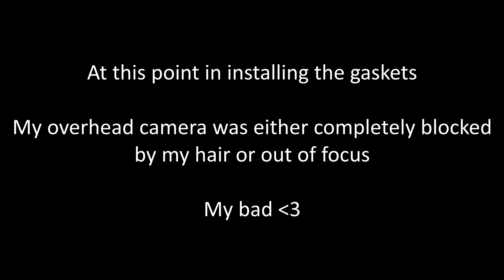keychron q1 v2 - white /// brass plate upgrade install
This is my first actual video based around keyboards (although I was in a Glarses video last year) Sorry for the mistakes but I've finally done one and it feels good having done one!

so i hope you enjoy : keychron q1 v2 - white /// brass plate upgrade install

Keyboard Specs :

Keychron Q1 V2 Knob - ANSI
Keychron Brass Plate
Akko Lavender Purple Tactile Switches - Lubed with Krytox 205g0
Aifei WOB (White on Black) Keycaps (Sourced by @Glarses from his giveaway video)

Chapters
0:00 Unboxing the Plate
0:54 Remove Keycaps
1:55 Opening the board
3:46 Pulling Switches
5:40 Installing Plate Gaskets
6:55 Unscrewing PCB
8:35 Installing Brass Plate
9:20 Reassembly
11:30 Installing Switches
13:19 Thanks for Watching!